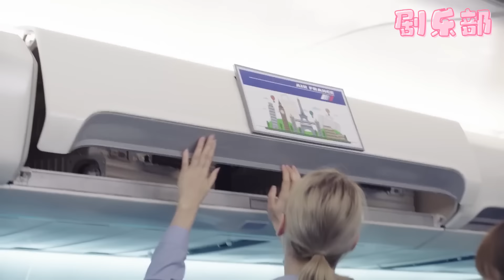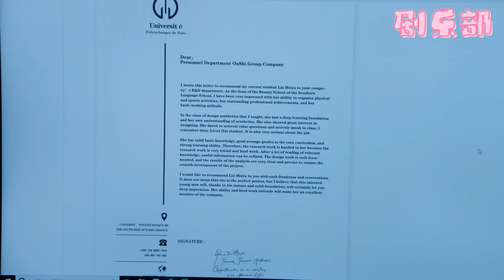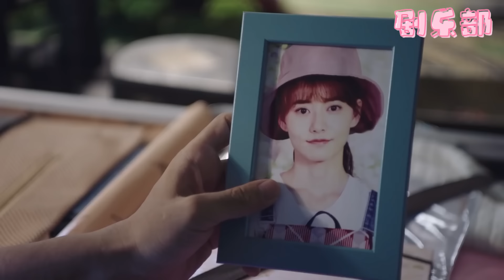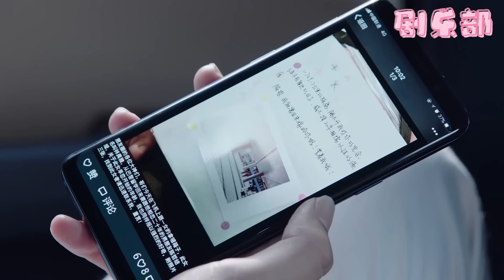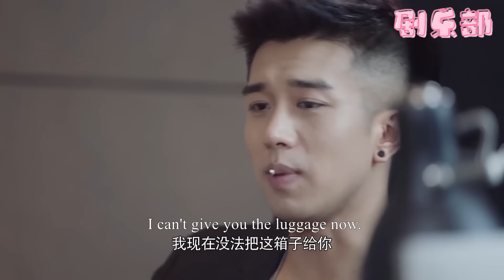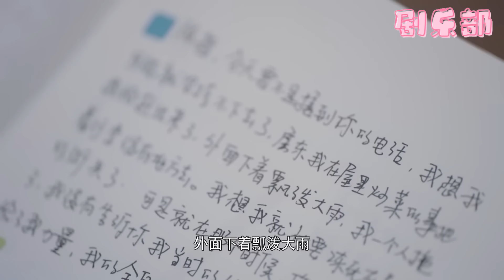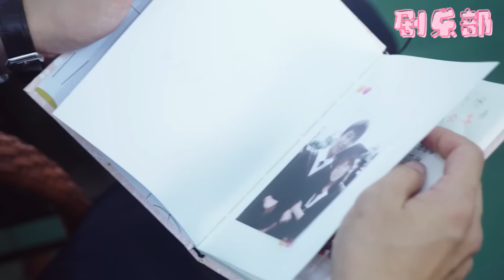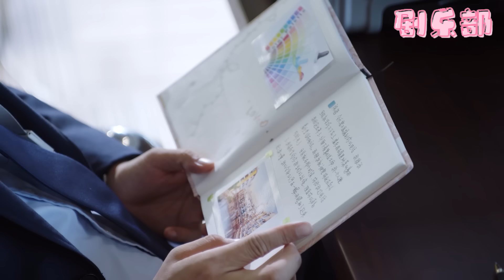【Full Movie】錯拿灰姑娘行李箱的男人竟是集團總裁，看過她的戀愛日記後，對她一見鍾情！chinesedrama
✨【劇情簡介】
該劇講述了留學歸來的林美雅與歐陽在飛機上偶然相識，由此展開了一段奇妙姻緣的故事
✨該視頻來源於電視劇 3WYHNZYQ